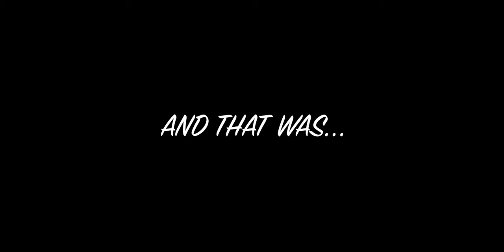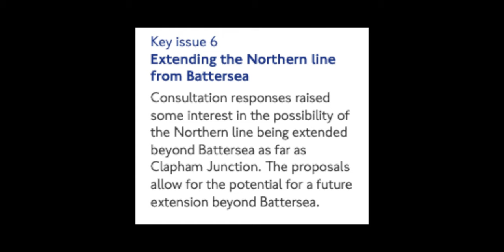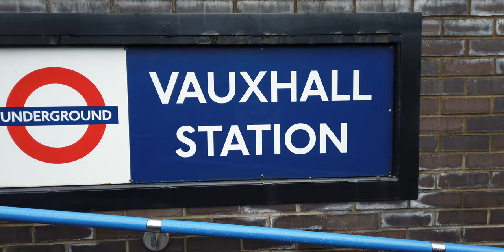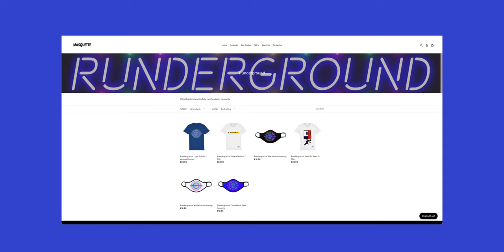I Ran the Kingston Loop Line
London Waterloo - one of the busiest railway stations in the UK served primarily by South Western Railway.

The railway line was meant to continue further into the city with all additional amenities like a Sorting Office at London Waterloo being temporary. Given the station's huge popularity, it was later expanded, temporary amenities became permanent and at one point welcomed international services.

But how does one accidentally become a London Terminus station.

In Day 8 of running the London Rail Map, we're still tackling the South Western Railway; uncovering disused viaducts, National Rail tattoos and... the Russian influence behind Vauxhall. This time we're starting in Barnes, calling at: Putney; Wandsworth Town; Clapham Junction; Queenstown Road; Vauxhall; and London Waterloo. The route was 14.31km - more info can be found on my Strava.

RUNDERGROUND: Running on Rail

3897